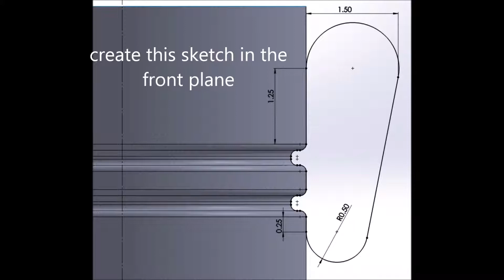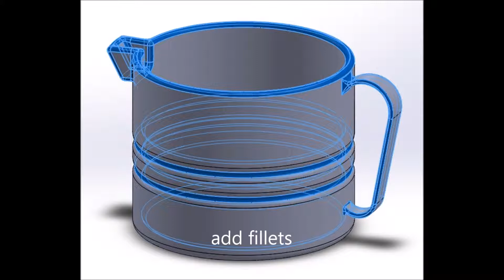SolidWorks 2013, Tutorial to create a Water Jug, 3D Printing ready HD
3D printing ready, watch in the full screen, 1080p resolution!

Specs:

Intel® Core™ i5-750 (8M Cache, 2.66 GHz)
Intel® DP55WB
Kingston® 6 GB (3 x KVR1333D3N9/2G)
MSI® AMD® Radeon™ HD6770 (MD1GD5)
Seagate® Barracuda™ 7200 rpm 500 GB
Intel® 2.1
Dell® E1910H
A4Tech® X6-10D
Dell® RT7D60
Cooler Master® 460 Watt PSU
1.5 KVA UPS (as backup power)
Windows® 7 Ultimate 64 bit
SolidWorks® 2012 64-bit